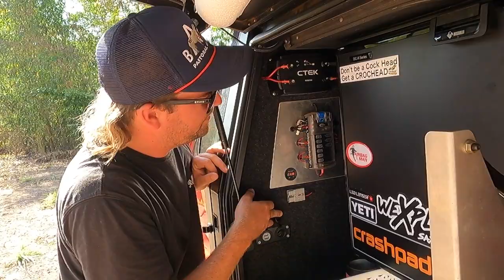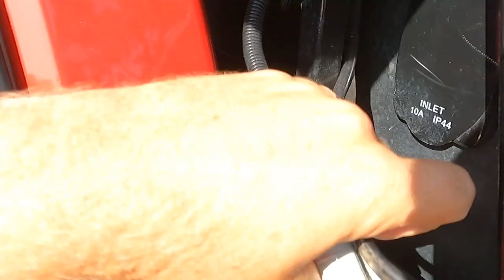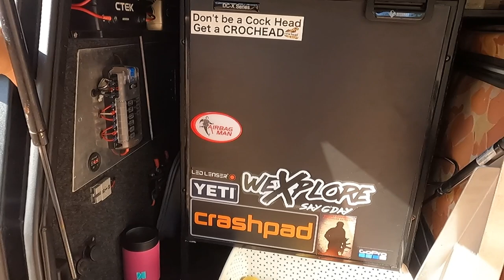1985, LN65 TOYOTA HILUX TOUR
Here we explore Dusty, Hannah and Luxie's 1985 LN65 Toyota Hilux.
We have been living on the road almost 6 months, and we dive into how we live full time on the road. From the engine, to tyres, to roof top tents, and kitchen and storage setup and much more.

Follow us on:
FACEBOOK - A lot about livin'